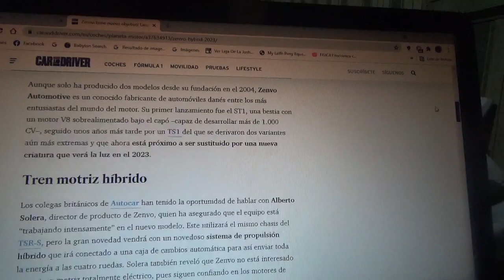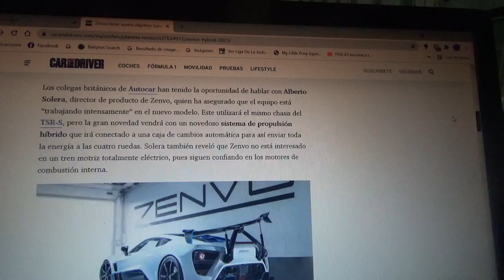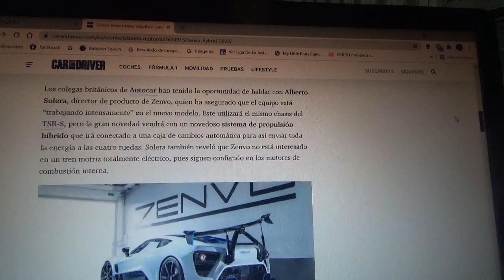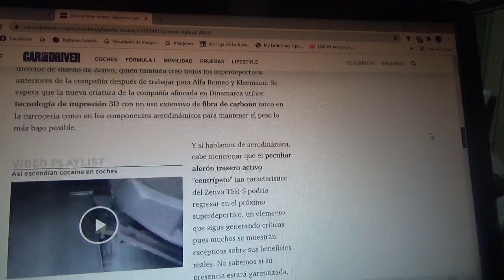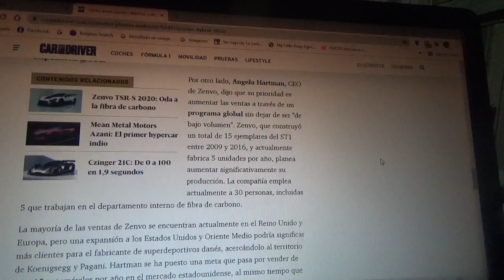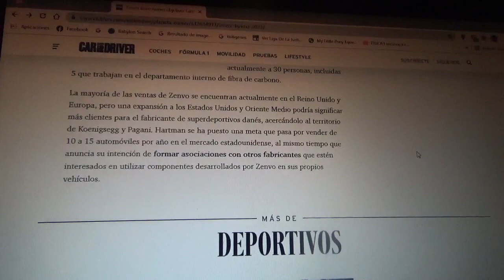Zenvo quiere lanzar un supercar híbrido en 2023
El fabricante automotriz danés ya está trabajando en una máquina con tren motriz híbrido con una potencia de mas de 1000 CV